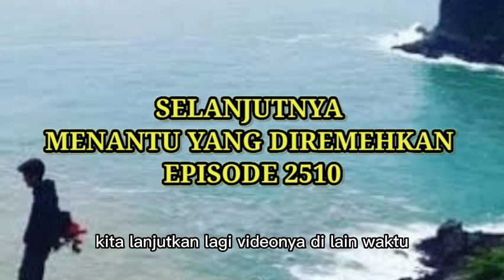TAMA MERASA SEDIKIT KECEWA SAAT JEMIMA BELUM DATANG !!! menantu yang diremehkan eps 2509